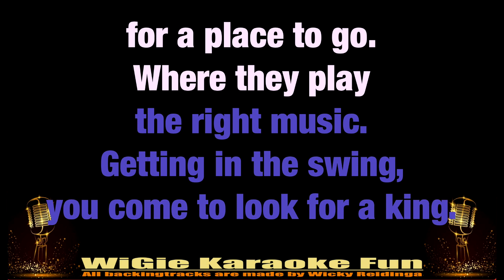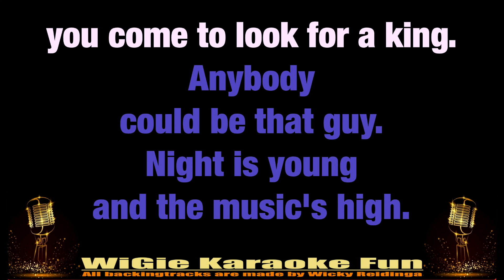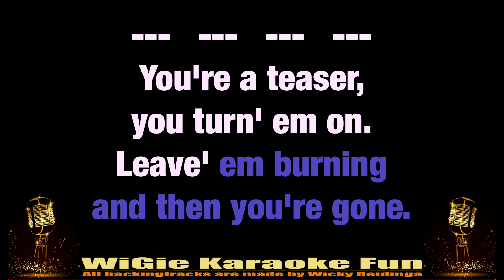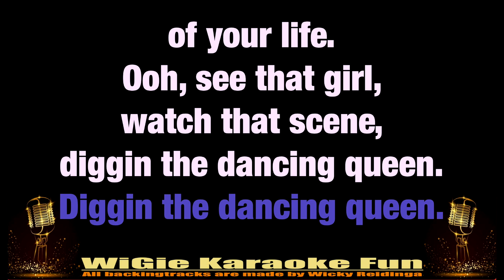Karaoke Dancing queen - Abba